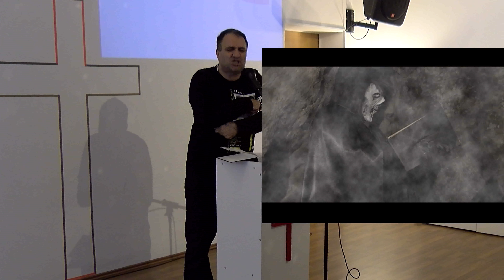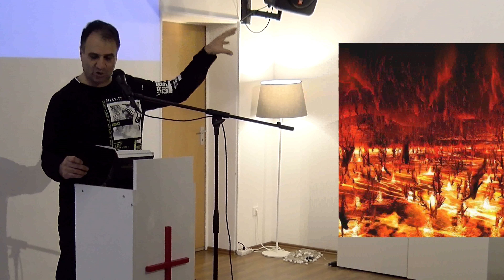«Հավատալ Աստծո Խոսքին» Նորայր Ֆահրադյան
Դորտմունդ, Երկնային Գանձեր